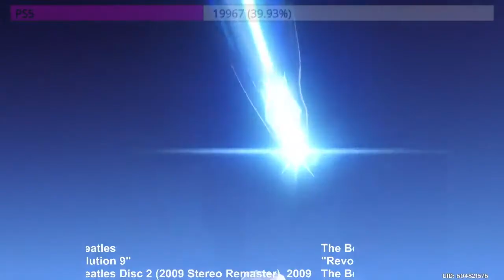Number 9 - Genshin Impact